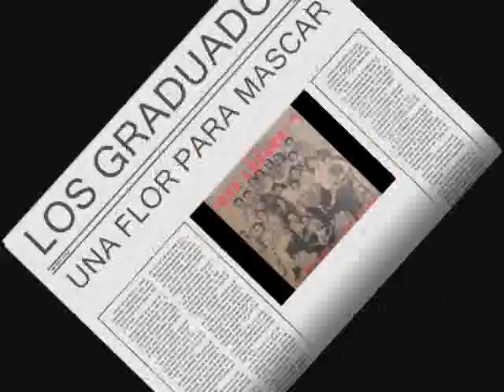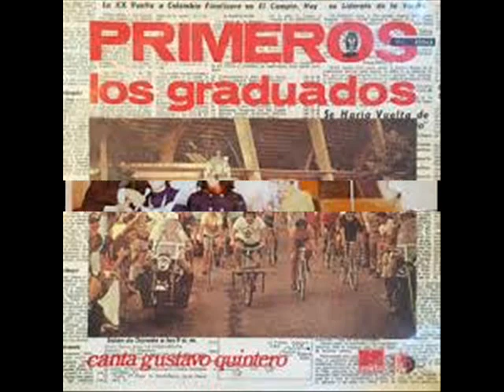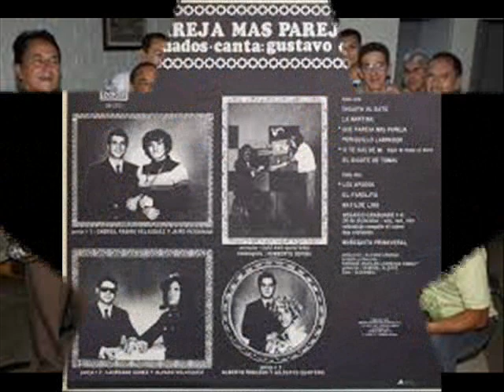UNA FLOR PARA MASCAR - GUSTAVO QUINTERO Y LOS GRADUADOS